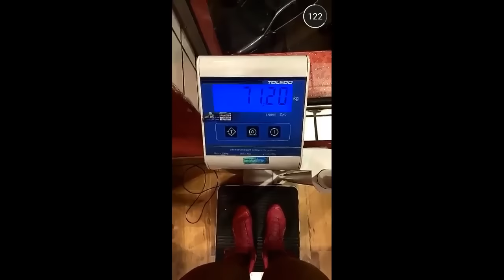Treino de pernas Diva Juju Salimeni com Tiago Franco 28/02/2016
Para contratar a Diva Juju Salimeni para eventos, desfiles, campanhas publicitárias e presenças VIP entrarem em contato Brazilian businesswoman, TV hostess and fitness model